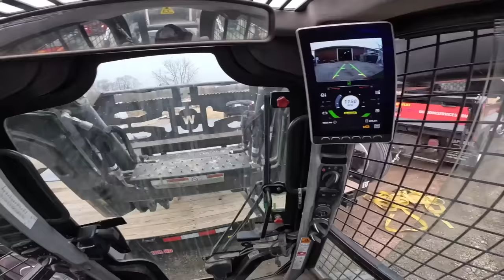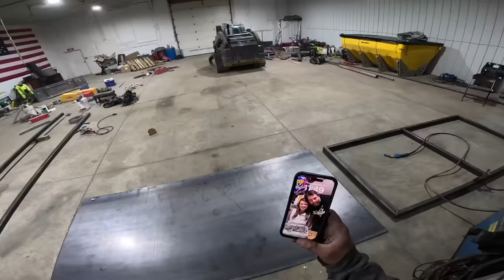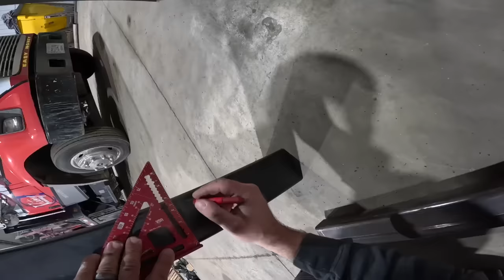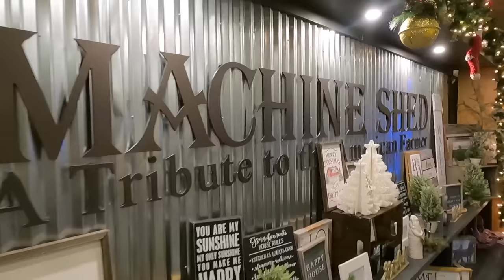Building a table that will last FOREVER!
Join us as we weld up a much needed table for the shop. I’m sick of working on the floor and I’m about to fix that. I love fabricating and welding steel, it’s a nice change of pace. The project turned out great and I was able to catch some family time and celebrate the CEO’s birthday! Enjoy